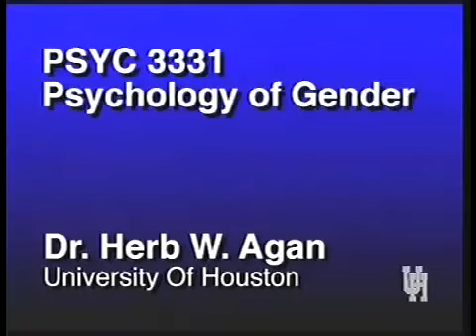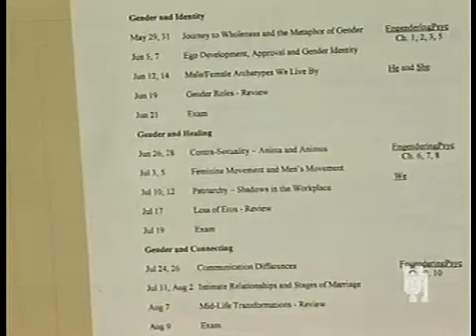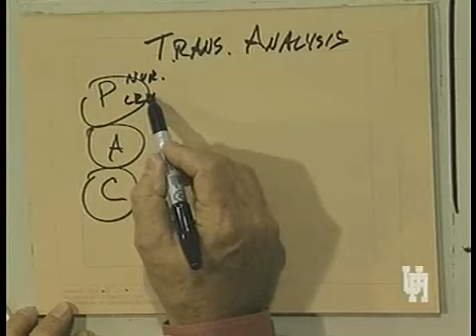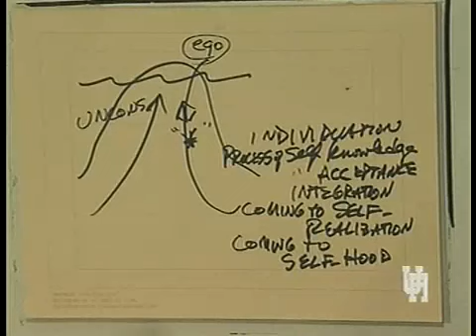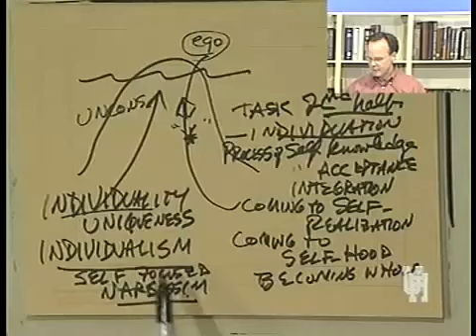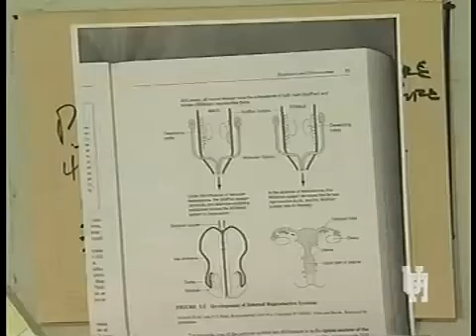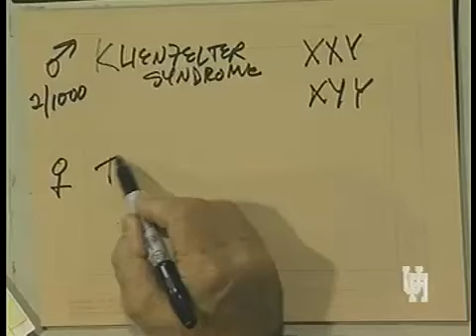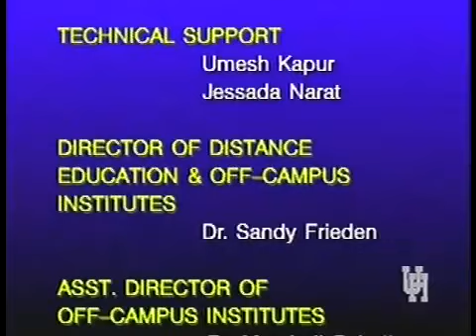PSYC 3331 LECTURE 2